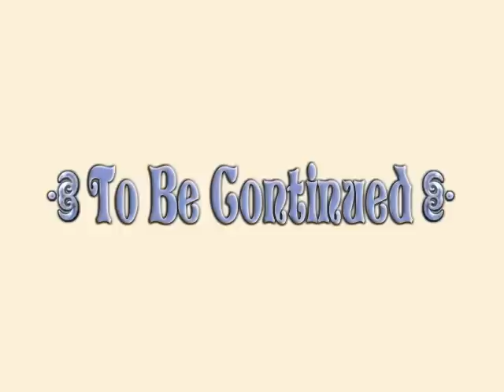Fairy Tale about Father Frost, Ivan and Nastya (Longplay): Part 4of9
Chapter 4:

In which Ivan needs to help people in order to dispel his curse.

Gameplay notes: You can help people in any order. You just need to help everyone who was mentioned by Old Man Mushroom.

Interesting facts:

The Vodka of Life and the Vodka of Death is a reference to a Life and Death Water, common thing in Slavic fairy tales. The words "water" ("voda") and "vodka" are pretty similar in Russian (actually, the words have the same root), so, it's some sort of joke. Pretty bad one though, can't argue with that. This game is full of bad jokes.